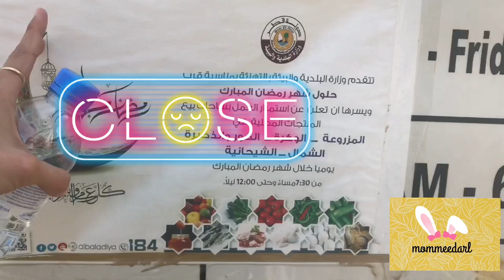Apat na Pinay Nurses NASCAM sa GULAYAN!